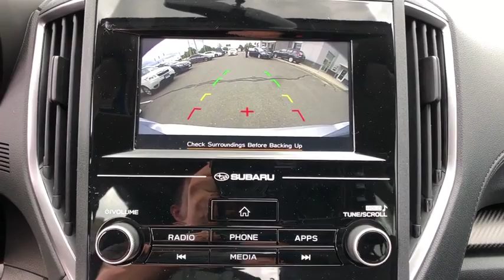2018 Subaru Impreza Danbury, Brookfield, Ridgefield, New Milford, New Fairfield, CT P2375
Ice Silver Metallic Used 2018 Subaru Impreza available in Danbury, Connecticut at Colonial Subaru. Servicing the Brookfield, Ridgefield, New Milford, New Fairfield, CT area.

Colonial Subaru
89 Newtown Rd

CARFAX One-Owner. Clean CARFAX. Certified. Ice Silver Metallic 2018 Subaru Impreza 2.0i AWD CVT Lineartronic 2.0L 4-Cylinder DOHC 16V SUPER CLEAN, SYMMETRICAL ALL-WHEEL DRIVE, EXTENDED WARRANTY BACKED BY SUBARU!, FULLY SERVICED, SUBARU CERTIFIED PRE OWNED!, JUST OUT OF OUR SERVICE LOANER FLEET!./br/br28/37 City/Highway MPG/br/brSubaru Certified Pre-Owned Details:/br/br  * Transferable Warranty/br  * Powertrain Limited Warranty: 84 Month/100,000 Mile (whichever comes first) from original in-service date/br  * 152 Point Inspection/br  * Roadside Assistance/br  * SiriusXM 3-Month trial subscription, $500 Owner Loyalty coupon & 1 year trial subscription to STARLINK/br  * Warranty Deductible: $0/br  * Vehicle History/br/br/brOur customers tell us our Pre-Owned Vehicles are nicest, cleanest, best deals around! Stop in and see for yourself! Experience the Colonial Difference! You will be glad you did! Price excludes taxes, fees, and dealer conveyance fee of $499. See dealer for details.